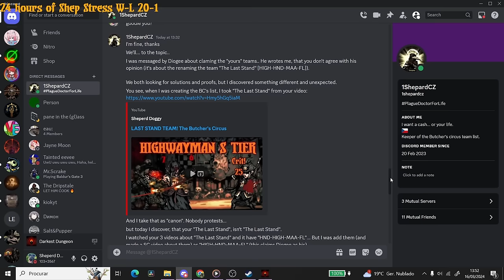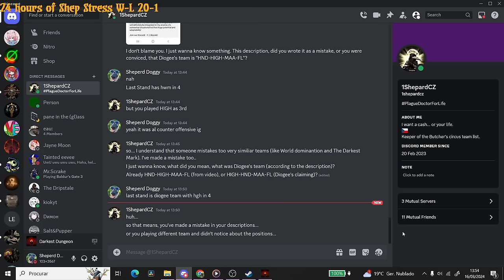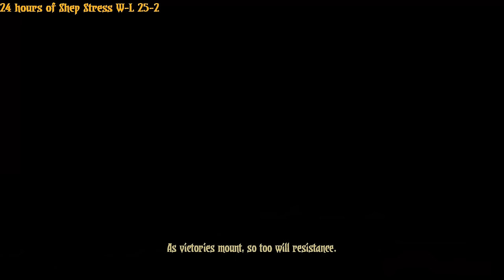12 HOURS OF SHEP STRESS! The Butcher's Circus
3 hours of Shep Stress turned to 12, not 24... I shall forever suffer the dishonor of being unable to complete the challenge.

Every subscription counts! Thank you everyone for helping us reach 3.5k subscribers! ❤️❤💕❤🧡❤💖

GG to my opponents for the epic matches and big thank you to @xvipxburgahz7838 for sponsoring this challenge!